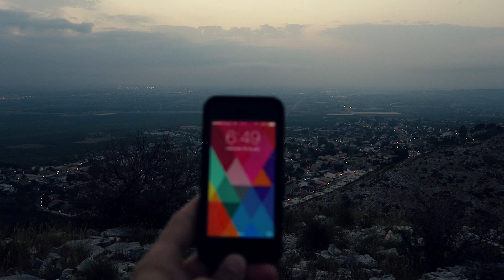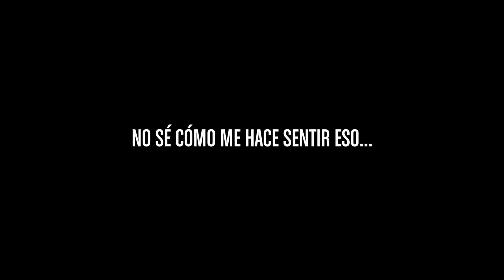Amanecer sin sol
En este vlog me acompañáis a ver la salida del sol pero las nubes no nos dejan ver nada, pues hablaremos de algo, no?

- Leo el 99% de los tuits, mensajes y mails que me mandáis, pero siempre se me puede pasar alguno. Si lo que me preguntáis ya está respondido en algún Preguntas y Respuestas no lo vuelvo a responder, te mando el enlace del vídeo donde está.

- IMPORTANTE: Sólo hago entrevistas por escrito.

- Si me quieres plantear una colaboración, tengo que avisarte de que no hago cualquier cosa por hacer o "ayudar". Me tiene que interesar, divertir y entretener, pero por plantear que no quede!

Si te ha gustado puedes darle al "LIKE". Si te ha gustado mucho puedes COMPARTIRLO, eso ya es la leche! Y si no te ha gustado puedes darle "DISLIKE" que para eso está, aunque prefiero que me lo hagas saber también con un comentario respetuoso y educado si puede ser ;)